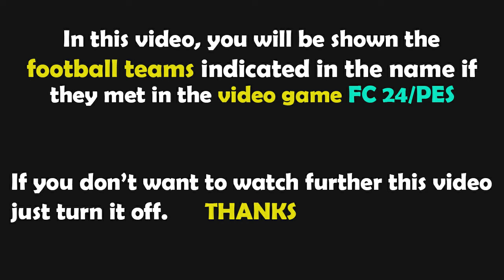Gameplay FC 24 | Borussia Mönchengladbach - Bayer Leverkusen | Bundesliga - 2024/2025